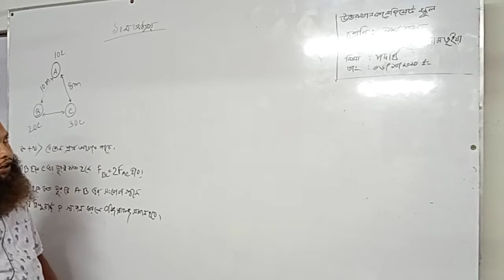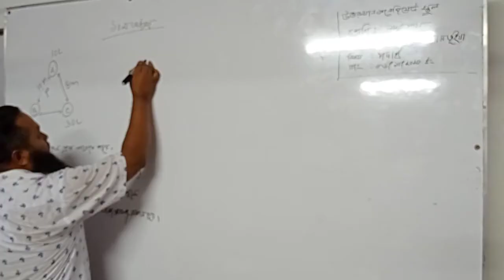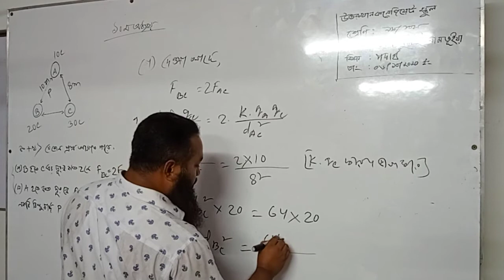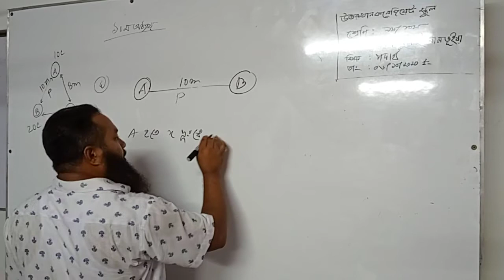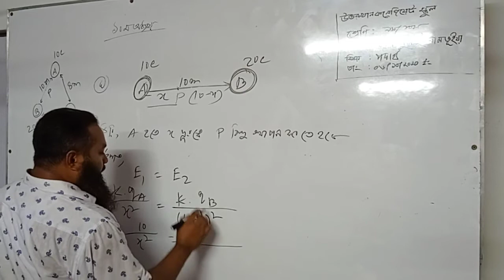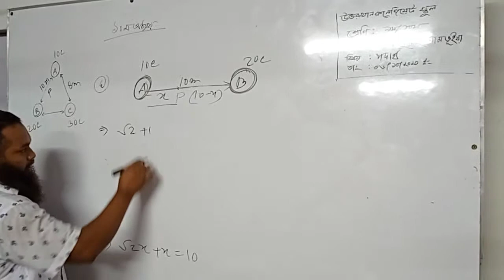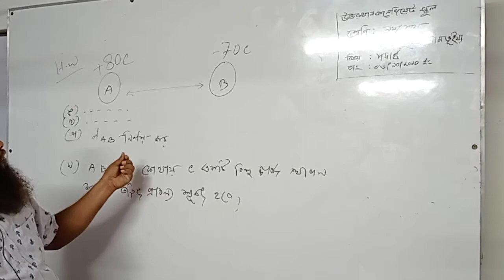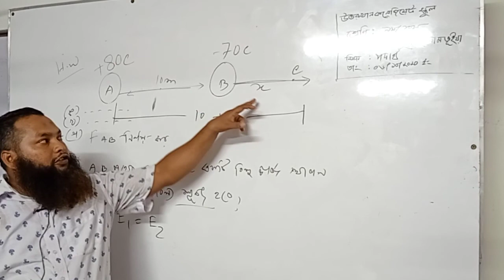আমিনুল ইসলাম ভূইয়া, শ্রেণিঃ নবম/দশম, বিষয়ঃ পদার্থ, অধ্যায়- ১০ম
উত্তরখান কলেজিয়েট স্কুলের সকল শিক্ষার্থীকে শুভেচ্ছা ও অভিন্দন।